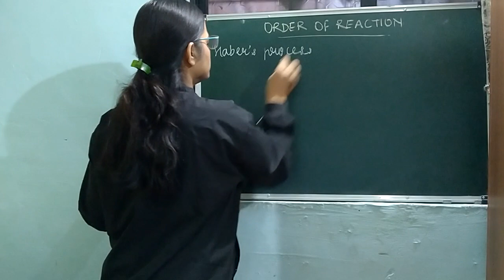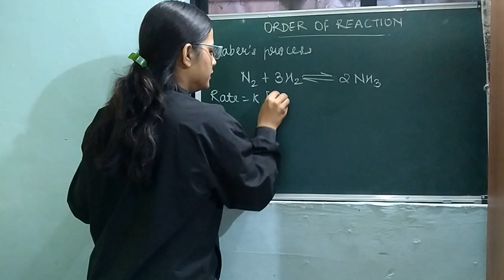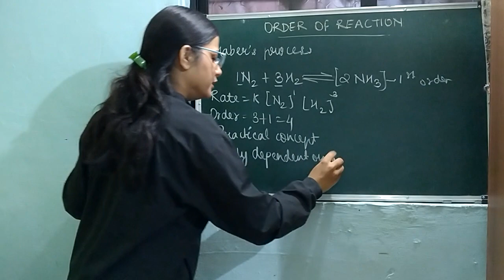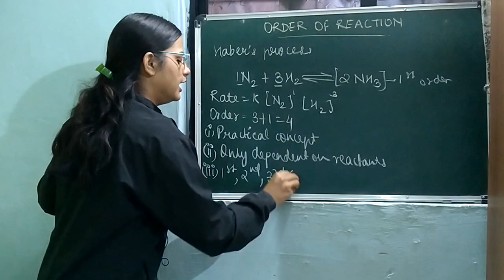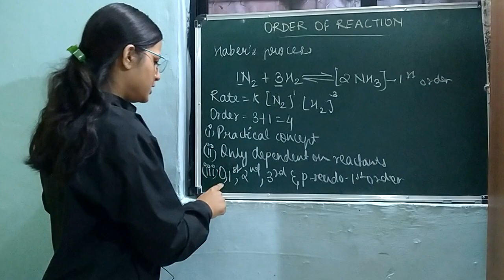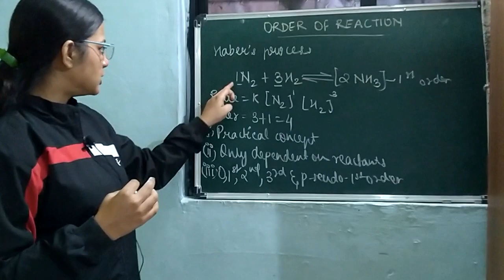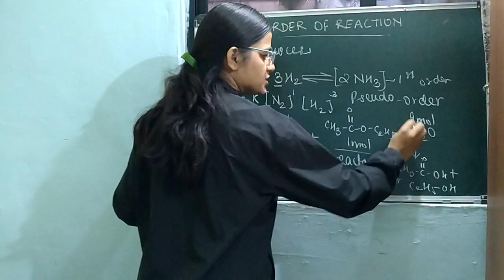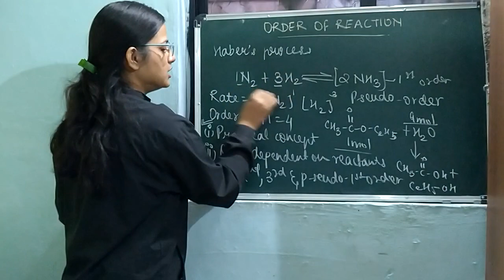Order of Reaction | What is Order of Reaction | Full Explanations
In this Video We Net Explanations Team has given full explanation on 'Order of Reaction'. Students of Class 9, 10, 11 & 12 can solve their doubts on Order of Reaction.